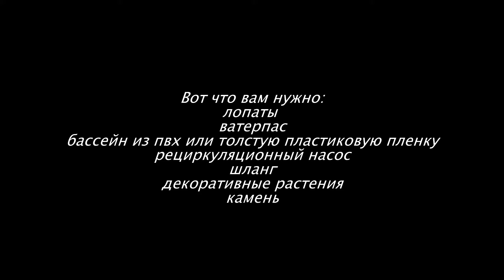ФОНТАН во дворе: простой и недорогой своими руками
Этот проект может быть построен в любом месте в вашем дворе, в любом месте вы хотите.
Проект довольно прост и не потребует особых затрат.

Идея найдена на  tutorialusor.ro